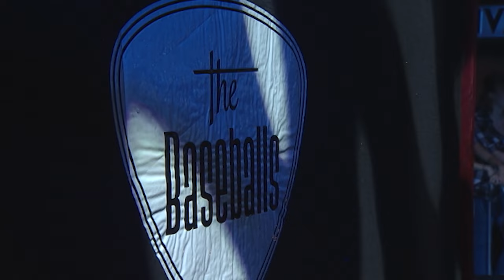The Baseballs - Torn (ZDFkultur Zeltfestival, 16.09.2012)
The Baseballs performing 'Torn' live at the ZDFkultur Zeltfestival in Mainz, Germany in September 2012.